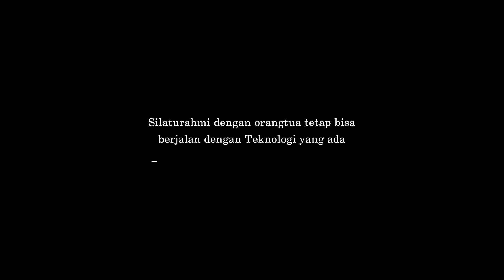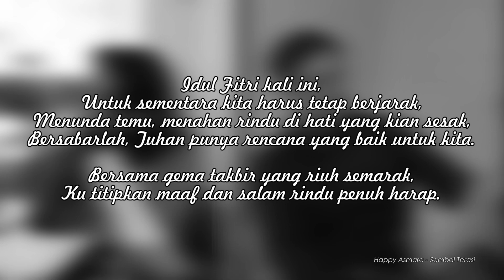Kisah kasih ditengah wabah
Lebaran yang identik dengan mudik pun ditiadakan, banyak keluarga yang tidak dapat bertatap muka pada bulan kemenangan. Berkumpul untuk salamsalaman dalam kondisi besar dianjurkan untuk ditiadakan, begitu juga dengan pasangan ini. Silaturahmi rindu yang lama terpendam sementara waktu harus disimpan dalam hati.